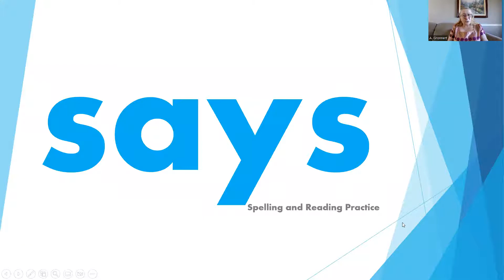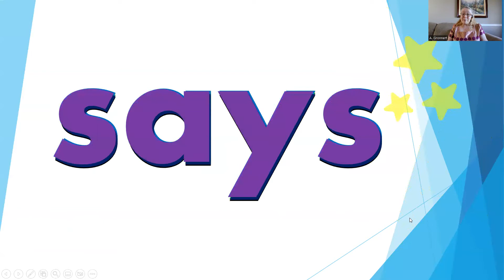Says Read and Spell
Learn to read and spell the word says with me.